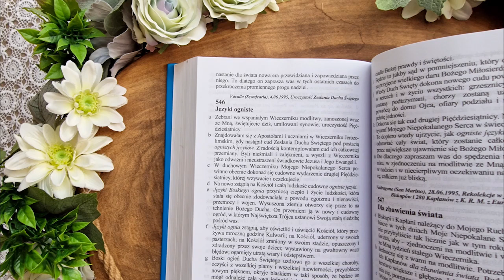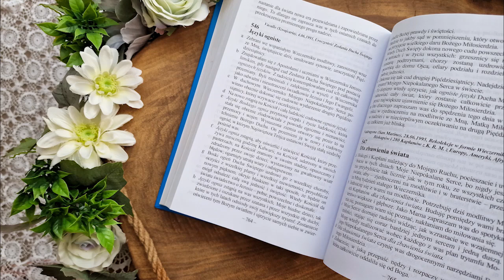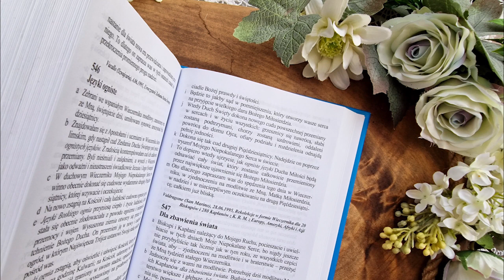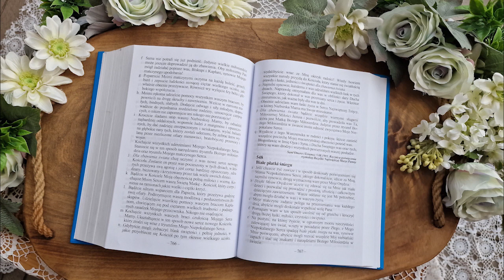Proroctwa Maryi na czas próby Kościoła i świata | Ks. Gobbi [546] JĘZYKI OGNISTE